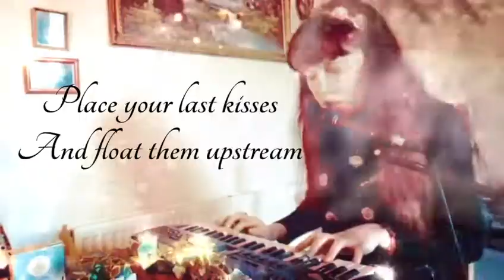Gold Furs - Place your Last Kisses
From album ‘Enchantments Under the Sea’